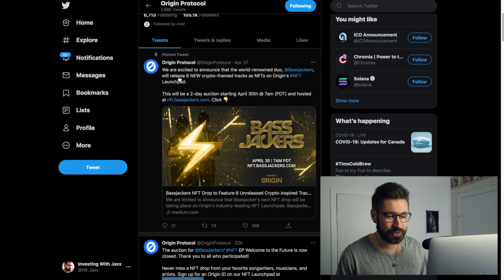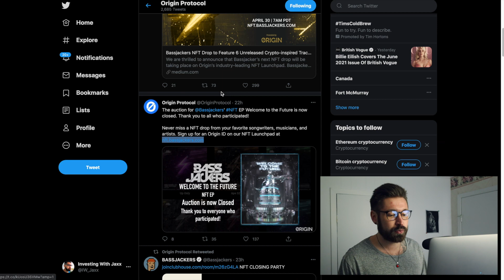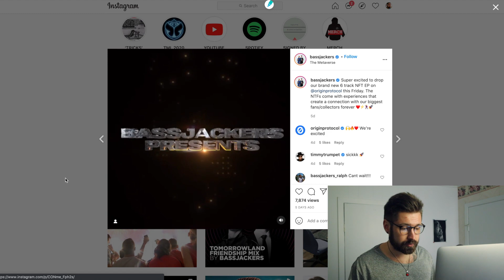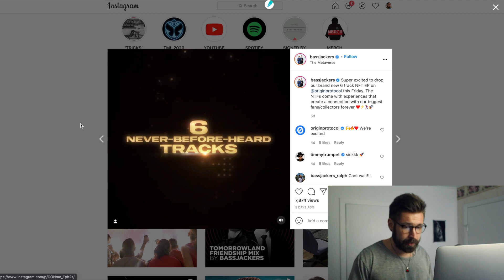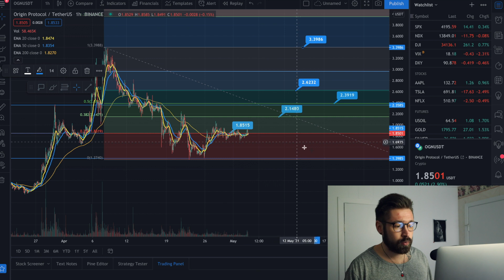ORIGIN PROTOCOL PRICE PREDICTION!💎JUICY OGN NEWS! - OGN ANALYSIS🤖OGN PRICE PREDICTION👑CRYPTO👁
👑 Buy crypto & receive 2 free stocks!

crypto
stocks
altcoins
finance
investing
ankr
vet
btt
tron
wink
safemoon
enj
mana
vra
dent
iota
nft art finance
polygon
theta
one
hot
ecomi
ogn price prediction
origin protocol price prediction
origin protocol news
ogn news
ogn news today
ogn